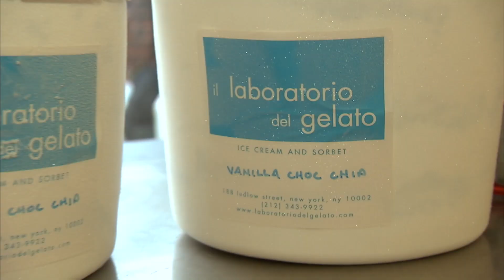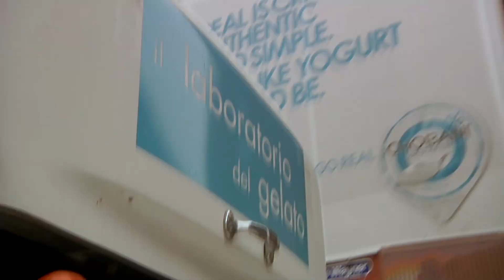Il Laboratorio del Gelato | Escaping The Cube | CNBC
Jon Snyder's rocky road from Wall Street trader to one of New York City's top rated ice cream makers. His company, Il Laboratorio del Gelato serves more than 250 flavors of the sweet, creamy stuff.

About “Escaping The Cube”: Changing jobs is no easy feat, but what about swapping your career field for something completely unexpected? Tag along with CNBC as we dive into the career swaps of several entrepreneurs.